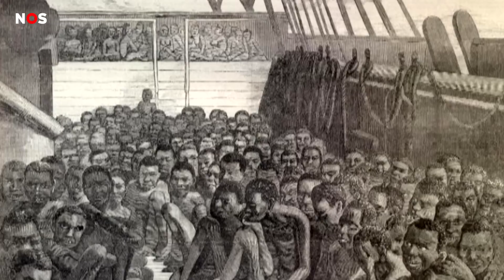Kinderen bedenken musical over voorouders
Jenna, Denisha en hun klasgenoten vinden het belangrijk dat er aandacht is voor hun voorouders: Hindostanen. Zij gingen 150 jaar geleden vanuit India naar Suriname om heel zwaar werk te doen. Om hun voorouders te herdenken spelen ze in een toneelstuk over Hindostaanse migranten.